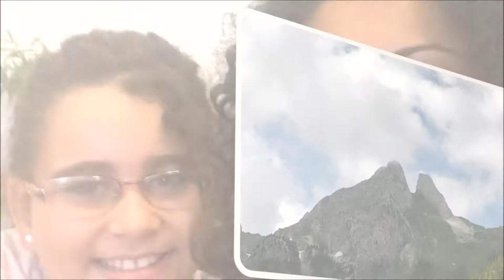Mostrando Parque na suiça com muita diversão/ Minha vida na Suiça